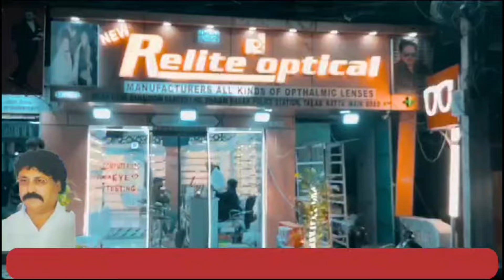Itna Shandaar Humare Old City Ka Development Hai | 7h Tv News